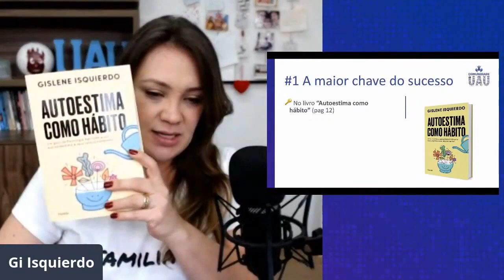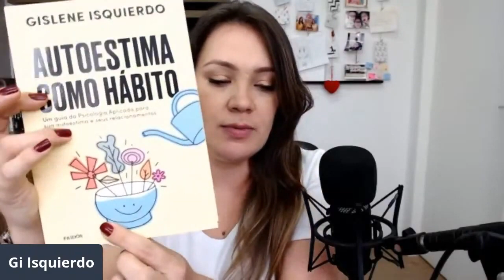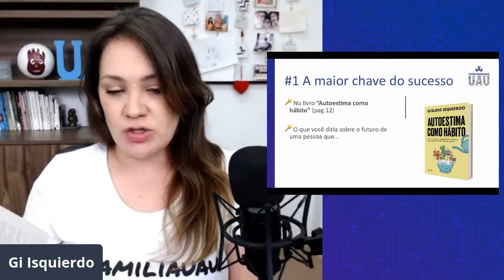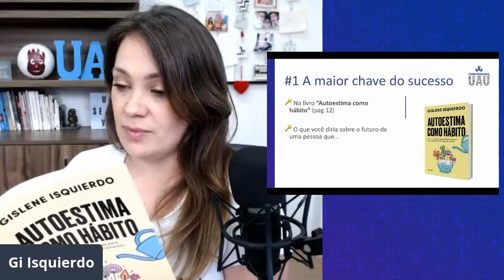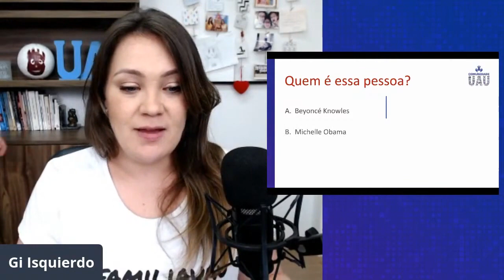Como mudar sua vida - Revelação da psicologia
COMO MUDAR MINHA VIDA: Revelações da psicologia. Se você já se questionou como mudar minha vida, como mudar sua vida em um passo, como mudar de vida radicalmente, como mudar de vida; se você busca saber atitudes para transformar sua vida mas tudo isso pensando em revelações da psicologia, esta live uau é pra você! Eu mesma já  me questionei como posso mudar minha vida, como mudar minha vida pra melhor e neste encontro UAU resolvi trazer pra você a psicologia na prática, a psicologia aplicada à vida ou melhor, a psicologia e a neurociências aplicada à vida. Aproveite todo esse conteúdo e use no seu desenvolvimento pessoal e no seu desenvolvimento profissional!

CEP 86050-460